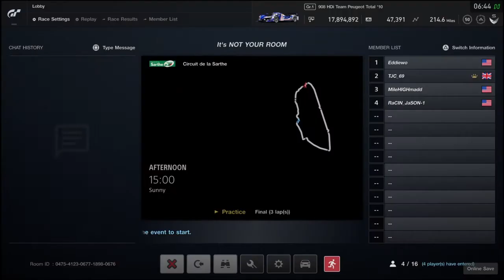GT Sport | Is It Possible To Beat An A+ Driver?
3 Lap Le Sarthe race against a higher rated driver and others. Can consistency be key here?